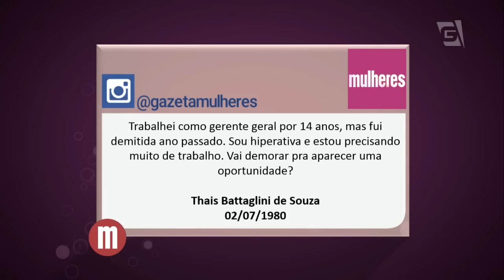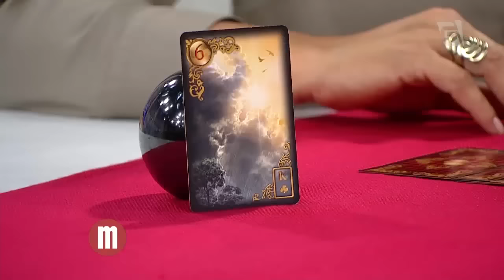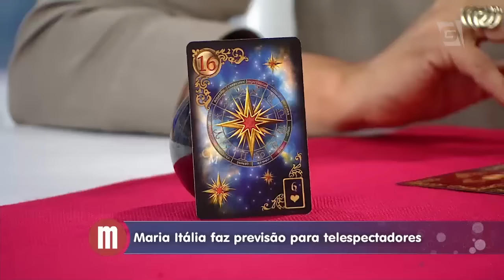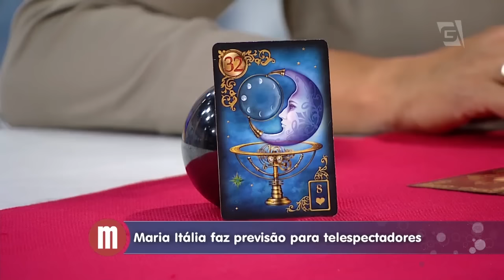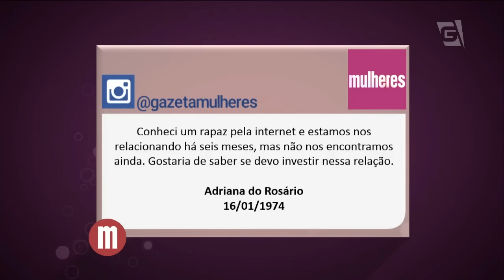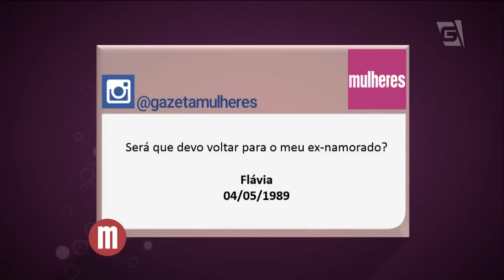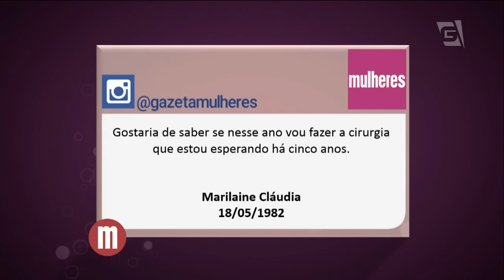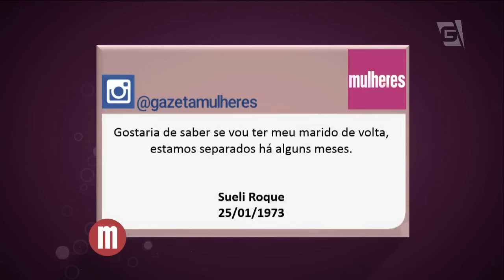Mulheres - Previsões com Maria Itália (24/03/16)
Maria Italia prevê o destino dos telespectadoras que têm dúvidas sobre o futuro.